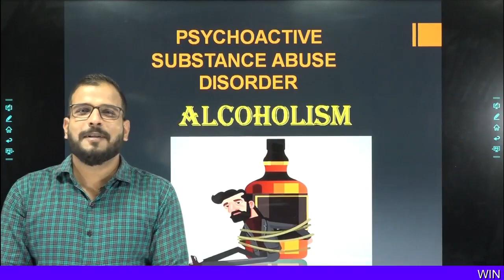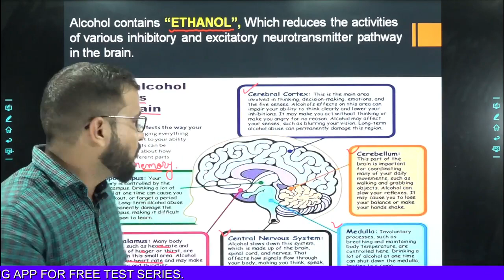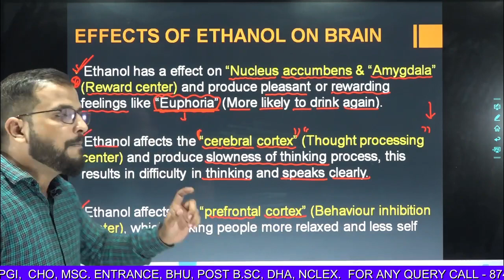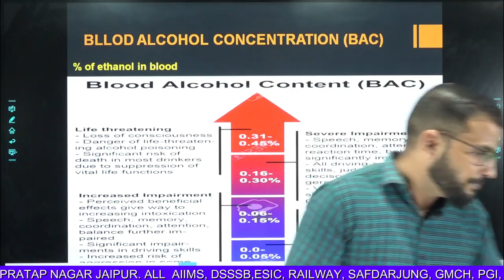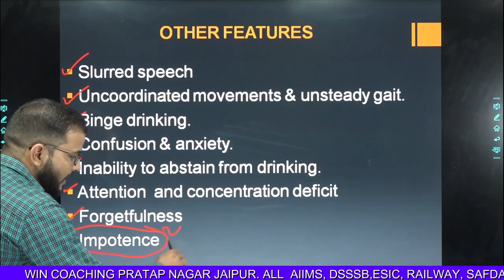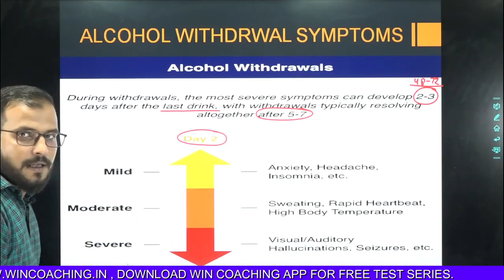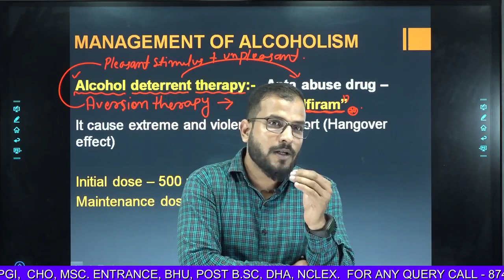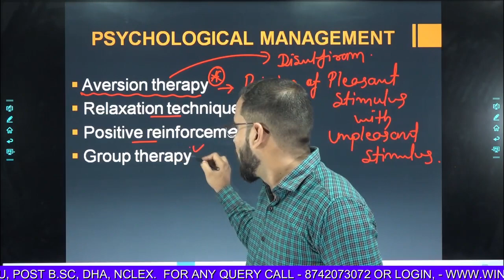Alcoholism|शराब पीने की लत/एल्कोहोलिज्म|CHO Special topic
IMPORTANT TOPIC NHM Rajasthan CHO

COACHING FOR
ALL AIIMS
DSSSB
GMCH
RAILWAY
BHU
HAAD
NCLEX
DHA
MSc ENTRANCE
CHO